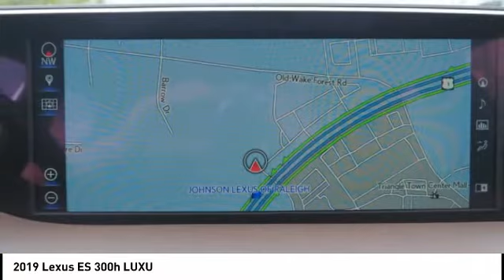2019 Lexus ES 300h LUXU for sale in Raleigh NC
2019 Lexus ES 300h LUXU for sale in Raleigh NC - Stock # 26814T
Year: 2019
Engine: 2.5L I-4 cyl
Transmission: eCVT
MPG Range: 43/45
Exterior Color: Eminent White Pearl
Interior Color: Flaxen
Address:
VIN: JTHB21B19K2002687